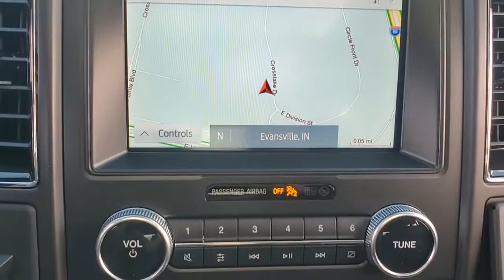2021 Ford Expedition Evansville, Boonville, Newburgh, Henderson, Princeton, IN TZ398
Star White Metallic Tri-Coat New 2021 Ford Expedition available in Evansville, Indiana at Town and Country Ford. Servicing the Boonville, Newburgh, Henderson and Princeton, IN area.

7720 E. Division St

Looking for a new car at an affordable price? Check out this 2021! An American Icon. A turbocharger further enhances performance, while also preserving fuel economy. This model accommodates 7 passengers comfortably, and provides features such as: a leather steering wheel, front and rear air conditioning, and seat memory. Under the hood you'll find a 6 cylinder engine with more than 300 horsepower, providing a smooth and predictable driving experience. Well tuned suspension and stability control deliver a spirited, yet composed, ride and drive Our experienced sales staff is eager to share its knowledge and enthusiasm with you. We'd be happy to answer any questions that you may have. We are here to help you.
STAR WHITE METALLIC TRI-COAT,1ST & 2ND ROW FLOOR LINERS W/CARPET MATS  -inc: standard floor mats - front and second rows (upgraded carpet w/Limited series edging),REVERSIBLE CARGO MAT,ENGINE: 3.5L ECOBOOST V6  -inc: auto start-stop technology (STD),ENHANCED ACTIVE PARK ASSIST SYSTEM  -inc: parallel park  park out assist and reverse perpendicular parking,2ND ROW LEATHER-TRIMMED CAPTAIN'S CHAIRS W/ARMREST  -inc: 7-passenger seating,EQUIPMENT GROUP 301A MID PACKAGE  -inc: Panoramic Vista Roof  power open/close w/power shade,CARGO PACKAGE  -inc: advanced cargo manager  Black Roof Rail Crossbars,LED HEADLAMPS & FOG LAMPS,TRANSMISSION: 10-SPEED AUTOMATIC W/SELECTSHIFT  (STD),Galvanized Steel/Aluminum Panels,LED Brakelights,Headlights-Automatic Highbeams,Roof Rack Rails Only,Chrome Grille,Deep Tinted Glass,Full-Size Spare Tire Stored Underbody w/Crankdown,Power Liftgate Rear Cargo Access,Body-Colored Bodyside Cladding and Body-Colored Fender Flares,Power Running Boards,Auto On/Off Aero-Composite Halogen Auto High-Beam Daytime Running Lights Preference Setting Headlamps w/Delay-Off,Clearcoat Paint,Wheels: 20 Premium Dark Tarnish-Painted,Steel Spare Wheel,Body-Colored Power Heated Side Mirrors w/Driver Auto Dimming  Power Folding and Turn Signal Indicator,Body-Colored Front Bumper w/Gray Rub Strip/Fascia Accent and 2 Tow Hooks,Chrome Door Handles,Front Fog Lamps,Perimeter/Approach Lights,Tires: P275/55R20 AS BSW,Speed Sensitive Rain Detecting Variable Intermittent Wipers,Body-Colored Rear Step Bumper w/Gray Rub Strip/Fascia Accent,Stainless Steel Side Windows Trim and Black Front Windshield Trim,Tailgate/Rear Door Lock Included w/Power Door Locks,Flip-Up Rear Window w/Fixed Interval Wiper  Heated Wiper Park and Defroster,Gas-Pressurized Shock Absorbers,Engine: 3.5L EcoBoost V6 -inc: auto start-stop technology,150 Amp Alternator,Class IV Towing Equipment -inc: Hitch and Trailer Sway Control,78-Amp/Hr 675CCA Maintenance-Free Battery w/Run Down Protection,Electric Power-Assist Speed-Sensing Steering,Double Wishbone Front Suspension w/Coil Springs,23.3 Gal. Fuel Tank,Auto Locking Hubs,Electronic Transfer Case,Transmission: 10-Speed Automatic w/SelectShift,Trailer Wiring Harness,Multi-Link Rear Suspension w/Coil Springs,Part And Full-Time Four-Wheel Drive,Single Stainless Steel Exhaust,Transmission w/Driver Selectable Mode and Oil Cooler,Front And Rear Anti-Roll Bars,1700# Maximum Payload,50 States Emissions System,4-Wheel Disc Brakes w/4-Wheel ABS  Front And Rear Vented Discs  Brake Assist  Hill Descent Control  Hill Hold Control and Electric Parking Brake,GVWR: 7 450 lbs,3.31 Axle Ratio,Dual Stage Driver And Passenger Front Airbags,Mykey System -inc: Top Speed Limiter  Audio Volume Limiter  Early Low Fuel Warning  Programmable Sound Chimes and Beltminder w/Audio Mute,Driver Monitoring-Alert,ABS And Driveline Traction Control,Electronic Stability Control (ESC) And Roll Stability Control (RSC),Lane Keeping Alert Lane Keeping Assist,Airbag Occupancy Sensor,Outboard Front Lap And Shoulder Safety Belts -inc: Rear Center 3 Point  Height Adjusters and Pretensioners,Blind Spot,Collision Mitigation-Front,Ford Co-Pilot360 - Pre-Collision Assist with Automatic Emergency Braking (AEB) and Ford Co-Pilot360 - Cross-Traffic Alert,Tire Specific Low Tire Pressure Warning,Forward and Reverse Sensing System Front And Rear Parking Sensors,Side Impact Beams,Rear Child Safety Locks,Dual Stage Driver And Passenger Seat-Mounted Side Airbags,Back-Up Camera w/Washer,Lane Keeping Alert Lane Departure Warning,Safety Canopy System Curta